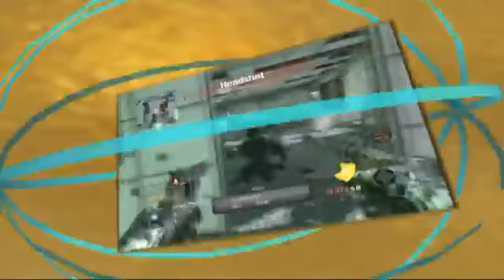BlackopsclipsTomahawkPython kills really kool